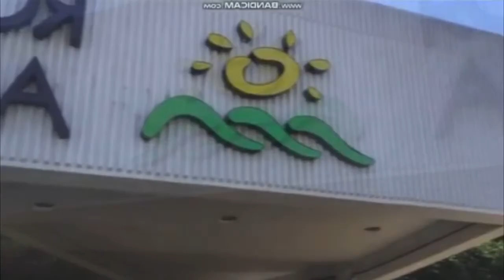[re-uploaded] Rolliness Crazyness (LSF2021's Archives)